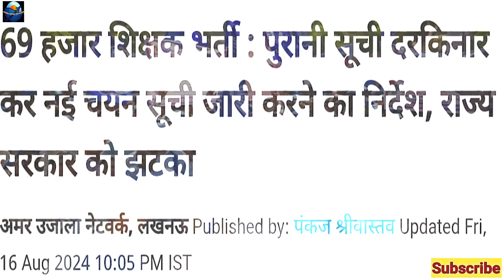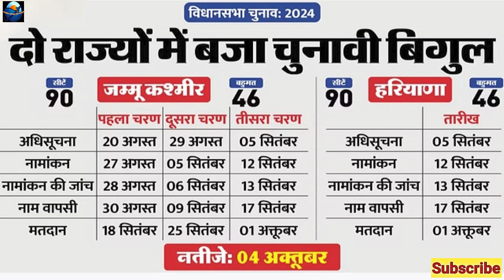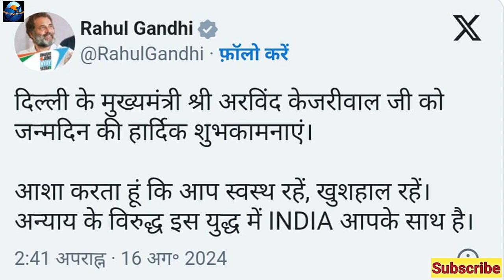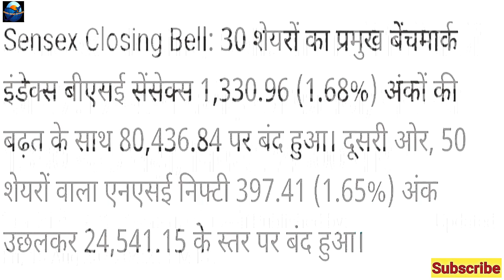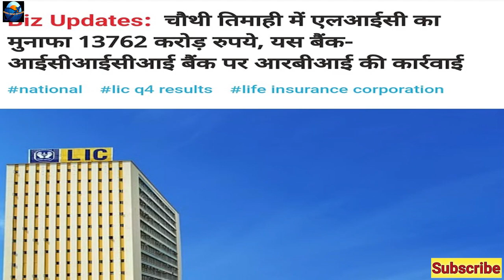News of 16 Aug 2024